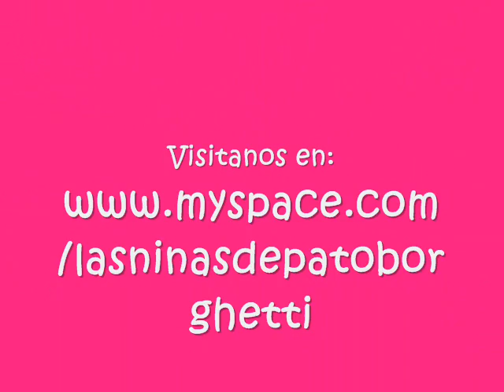Patricio Borghetti en AMOR MIO (parte 2)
Pato en Amor Mio